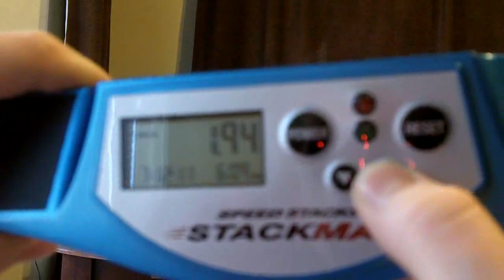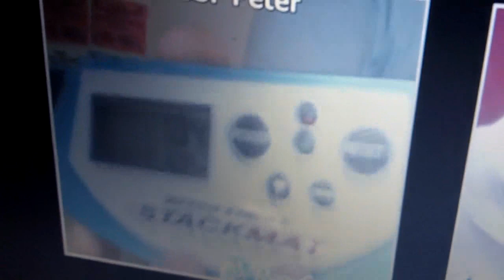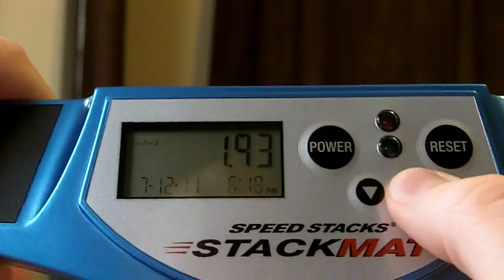Lots of 1s and New 333 Records!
I can't believe I got 10 1s today! This morning I only had one 1 - my 1.97 PB. These are in order of when I got them. They're starting to get pretty easy for me. Peter (SpeedStackerFan90) saw most of them =) and Robert (flexspeedstacker) and Tim (bbelt112) were there too :)

Oh - and Pro Series are amazing. I just got them :)